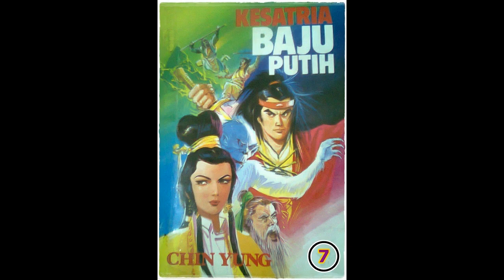Seri Cerita Silat Kesatria Baju Putih Pek In Sin Hiap Bagian 7